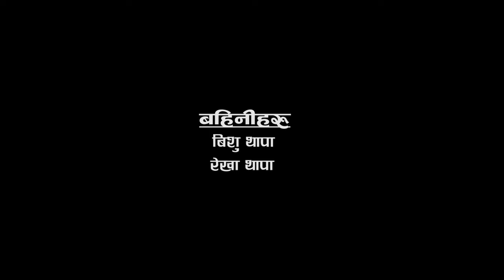Deuda Thadi Bhaka || 2023/2080 "Dukha Mera Bhaga" || देउडा ठाडी भाका "मेरो जिवन कथा" ||Tulsi Thapa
New Nepali Deuda Thadi Bhaka Song/2079/2023/"Dukha Mera Bhaga By Tulsi Thapa
Only On Damduki Films PVt.LTD. official YouTube channel.

Damduki Films Presents:-

🎶 Audio Credits:-

♪ Song:-
Dukha Mera Bhaga

♪ Vocal:-
Tulsi Thapa

♪ Lyrics:-
Rishi ram Acharya

Tulsi Thapa

♪ Studio :-
Kusum Digital Recording Studio(Attriya,kailali)

🎬️ Video Credits:-

🎬  Artists:-
Tulsi Thapa

🎬  Director :-
Bhim Bista(Achhami Rekha)

🎬  Camera / Drone :-
Amrit Upadhayay

🎬  Edit / Color :-
Mahendra Bista

🎬  Post Production :-
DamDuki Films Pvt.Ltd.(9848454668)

Audio & Video:- Bhim Bista(Achhami Rekha)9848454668

 • New Lok Dohori So...

Audio/ Video Available Only On Damduki Films Pvt. Ltd.

All the Audio and Video rights of this Music Video is owned only by Damduki Films Pvt. Ltd.

Unauthorized downloading and duplicating on Any YouTube channel without prior permission  will be STRICTLY PROHIBITED and  will lead to punitive measures.